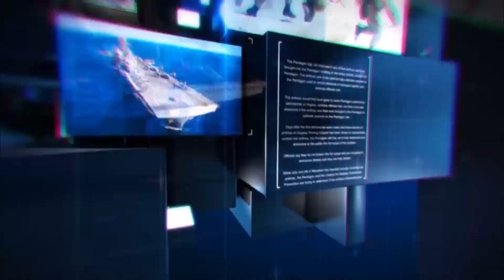शिवपाल की मौजूदगी में सपा में शामिल हुए सेंकड़ो बीजेपी समर्थक !!..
इदरीश फारुखी-इटावा
धन्यवाद !!
भवदीय
देव शंकर